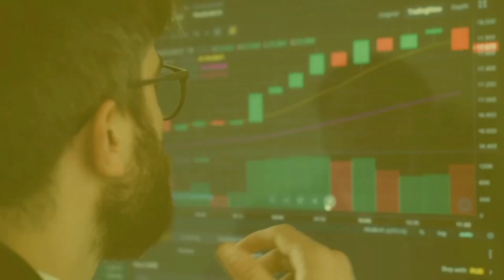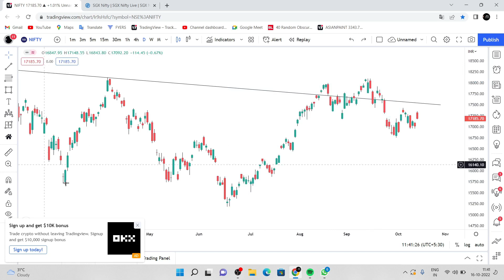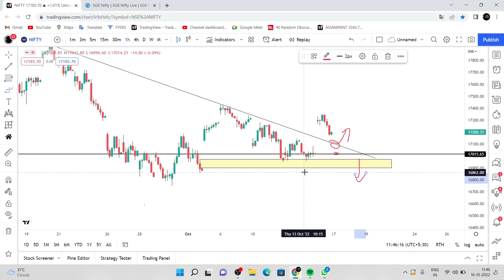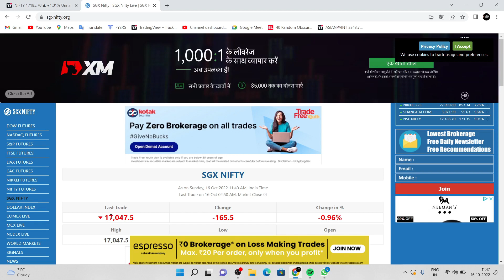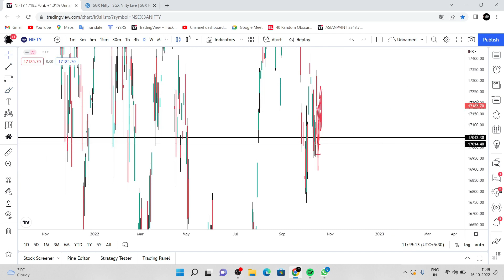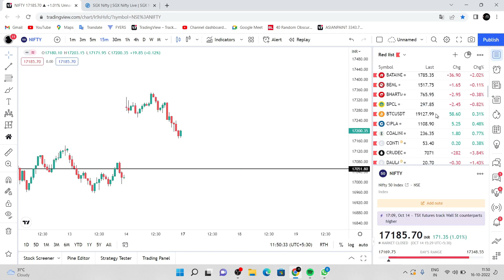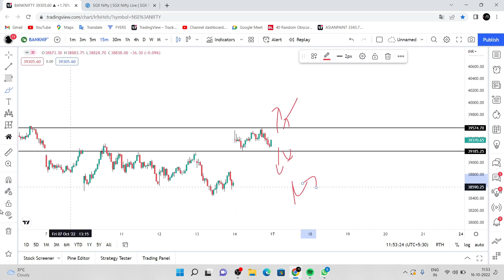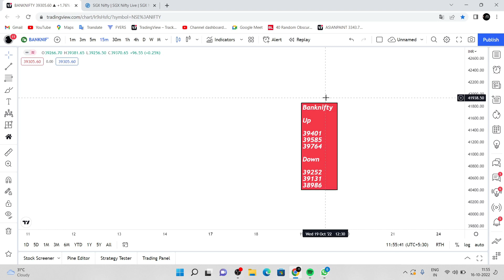Tomorrow nifty and banknifty analysis| prediction | Nifty prediction for tomorrow in Tamil 17/10/22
(or)

code; K205260 ➡️➡️

👉Primary mic - 👇

👉Secondary mic (this video is shooter)👇

👉 Pc that I use 👇

👉 Mouse that I use 👇

👉நான் youtube-கு பயன்படுத்தும்  உபகரணங்கள் 👇

mic:-

கணினி:-

mouse:-